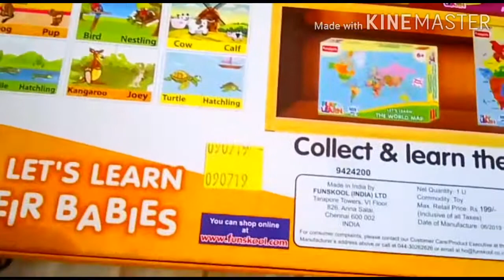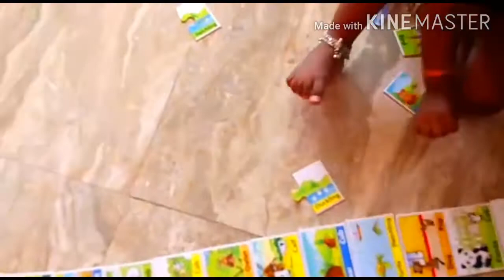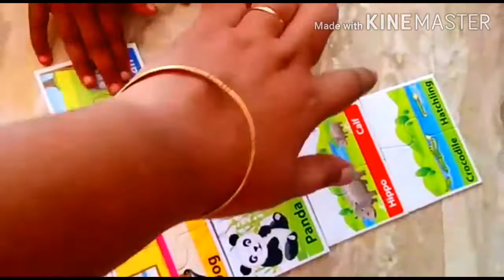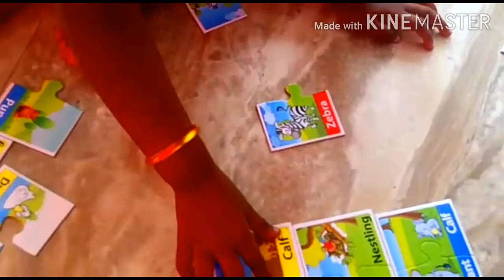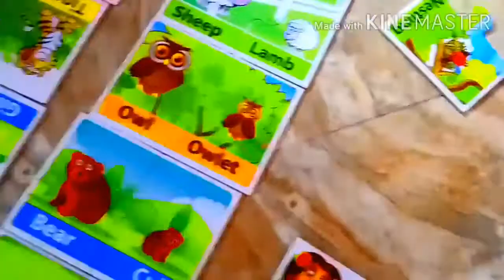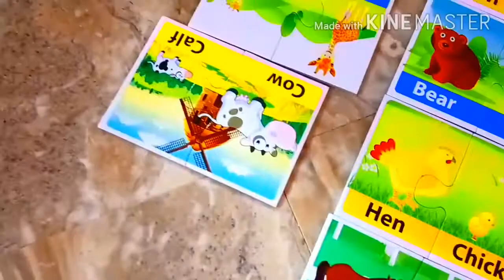Puzzle for 3 year baby in lockdown time| How to divert kids from mobile & Tv| குழந்தைக்கு பயனுள்ளது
Hi friends..

Welcome to janaki lifestyle

Enjoyable puzzle for 3 year baby in lockdown | உங்கள் குழந்தைக்கு கண்டிப்பாக இதை வாங்கி கொடுங்கள்

In this video we explained about funskool puzzle for 3 year old..Best entertainment and brainy game for babies..To avoid tv time, mobile games..

It's used to divert your babies from mobile and tv time during lockdown time

Puzzle for 3 year baby,How to manage kids in lockdown effectively,how to divert baby from mobile and Tv,Divert baby from mobile,funskool puzzle for baby

Janaki Lifestyle